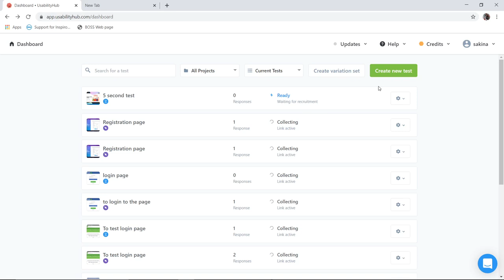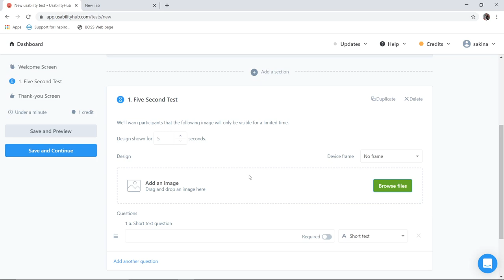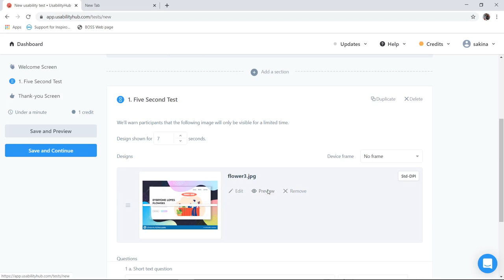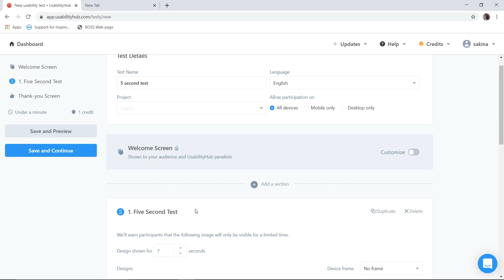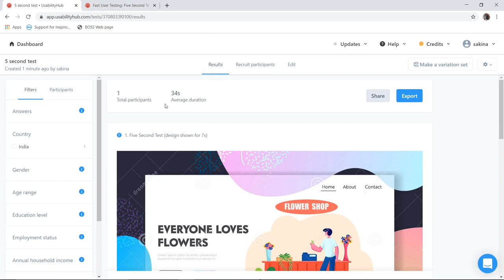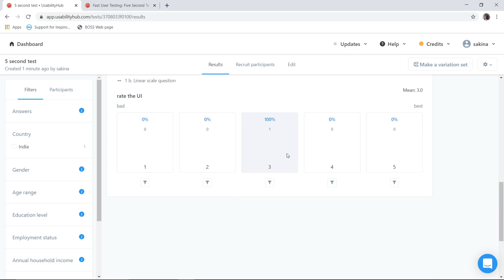5 Second test method for evaluation using usability hub.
This video shows how to use 5 second test method for evaluation of the UI for usability using usability hub.